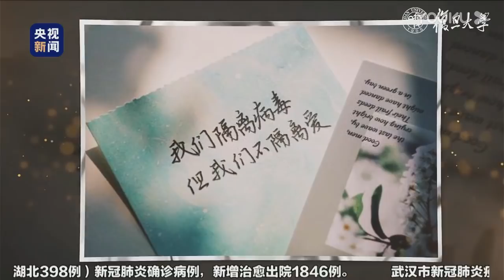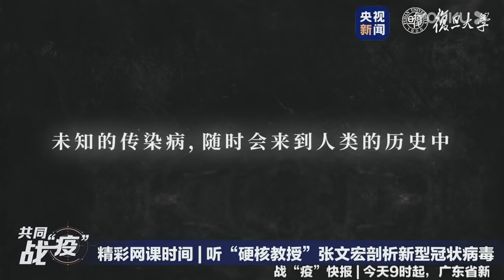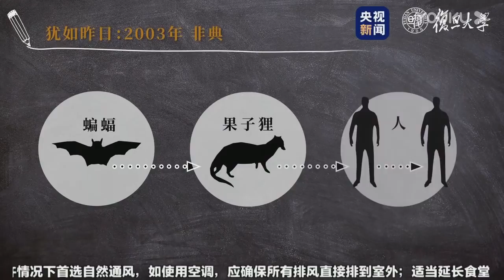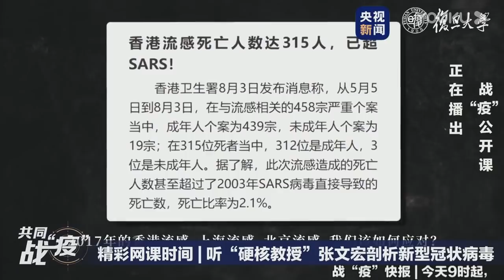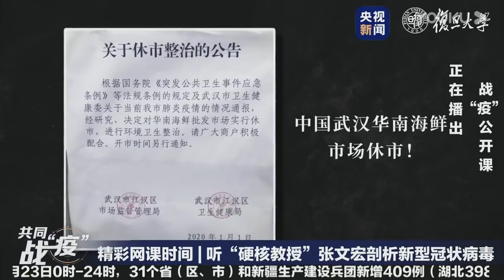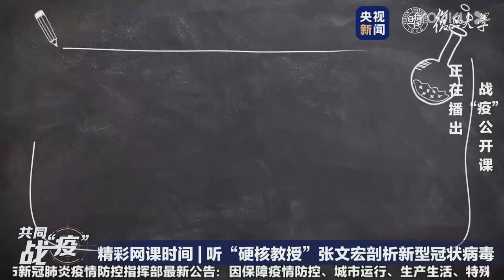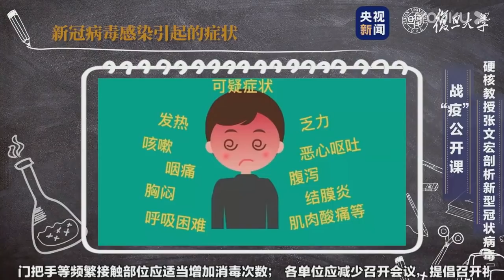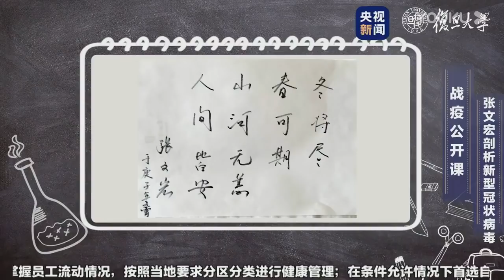精彩网课时间：听“硬核教授”张文宏剖析新型冠状病毒